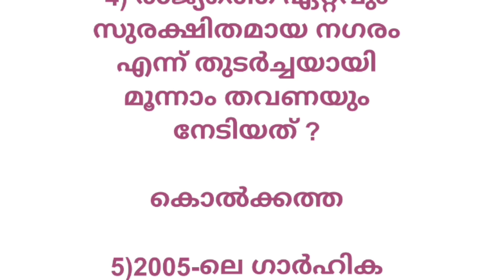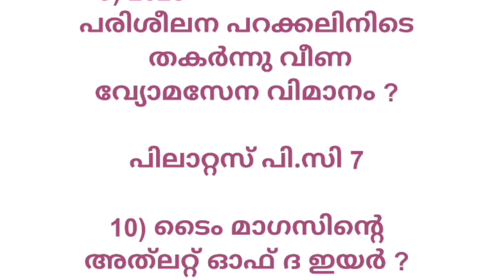Current Affairs 6 DECEMBER 2023 Malayalam|Kerala PSC||CSEB.